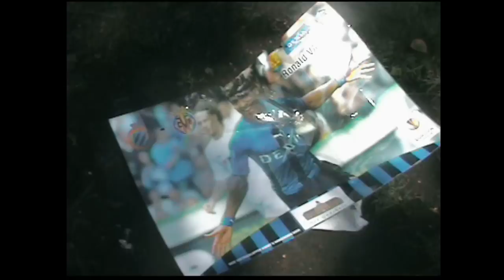Judas Vargas to Anderlecht